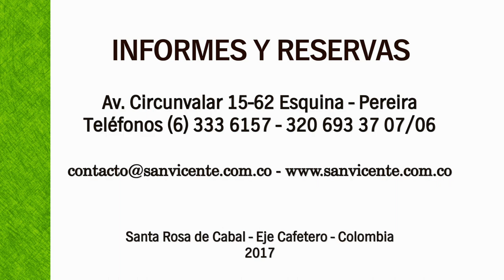Testimonios de Bienestar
Nos visitan desde México, donde hay grandes centros termales, pero quien no se goza un viaje al bosque húmedo de niebla en los Andes colombianos para disfrutar las AguasTermales de la Reserva Termal San Vicente.